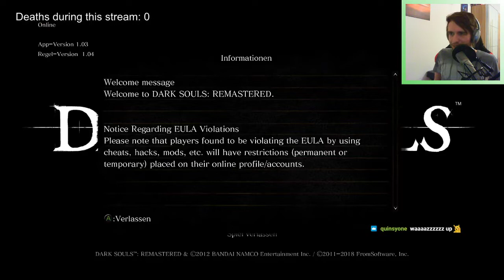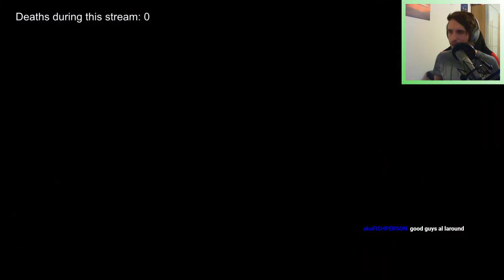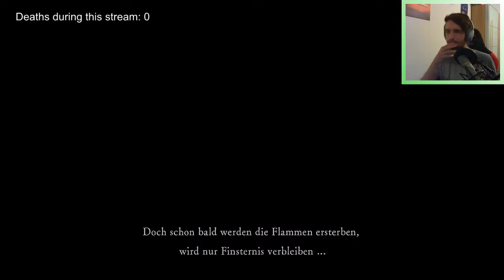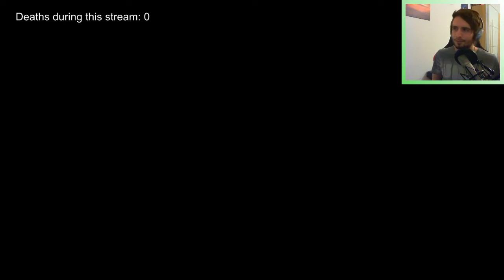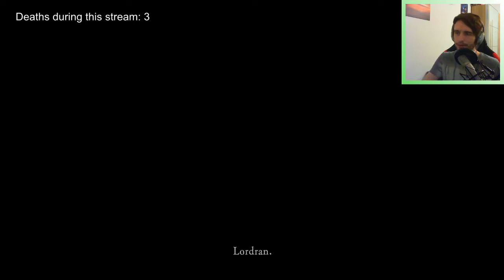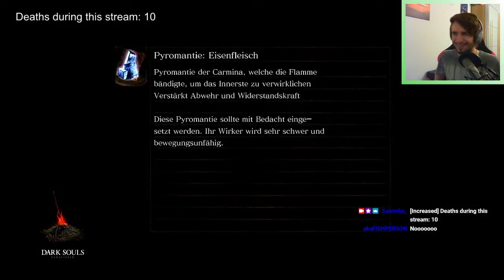VOD 28.01.2021 - Dark Souls 1 Remastered | Stream 1